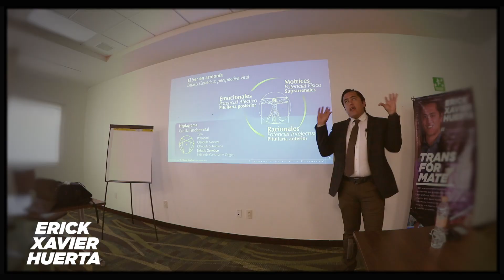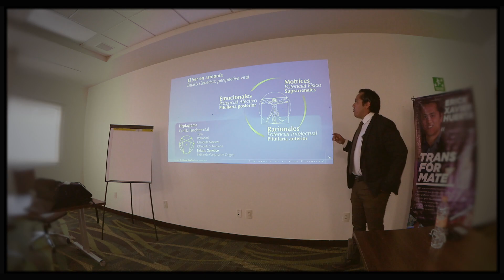El ser en armonía, perspectivas vitales de los 3 énfasis genéticos. ÉnfasisRacional ¿Cómo eres?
El ser en armonía, perspectivas vitales de los 3 énfasis genéticos.
¿Cómo eres?
Erick Xavier Huerta El conocimiento de uno mismo.UNOXUNO «Opinión y Libertad» es una iniciativa de Erick Xavier Huerta con la firme convicción y misión de promover y defender la cultura e instituciones de una sociedad libre a través del diálogo para poder entender a México y al mundo.